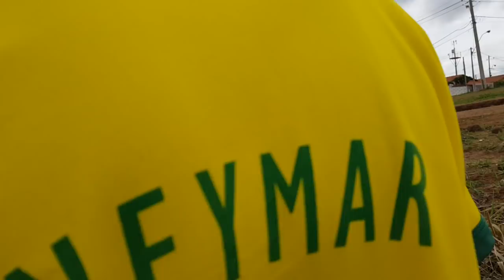A MENINA NOEL VOLTOU E BEIJOU ELE DENOVO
★ Para consultas empresariais somente pelo Instagram : @lucas05_pdp

ESTE É UM CANAL QUE TRÁS CONTEÚDOS DIÁRIOS DE FUTEBOL, FIQUE LIGADO !!!

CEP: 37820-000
ARCEBURGO - MG